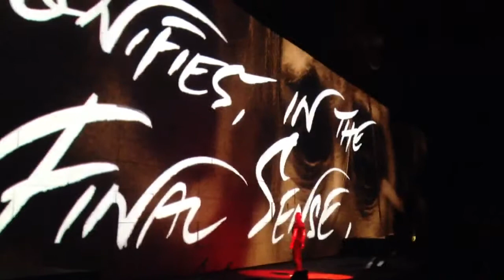Rodger Waters - The Wall-Comfortably Numb